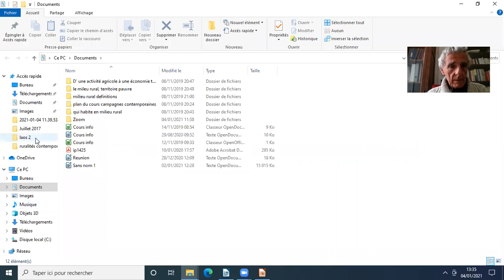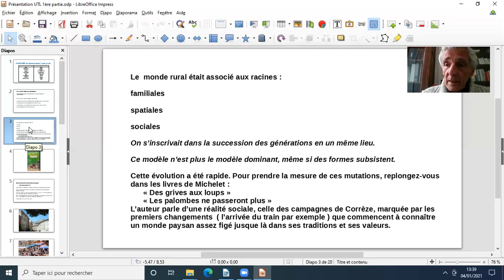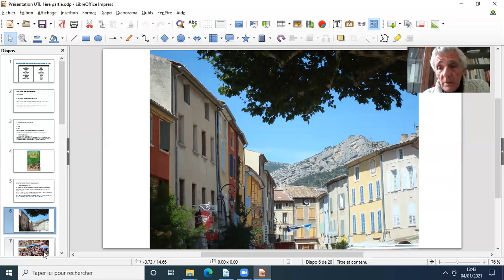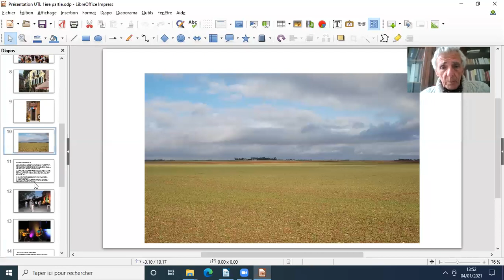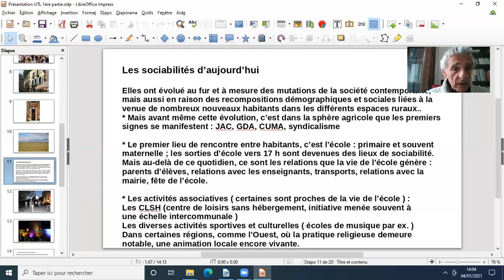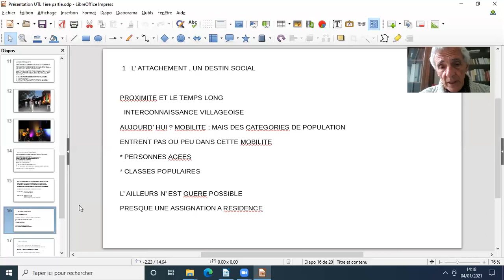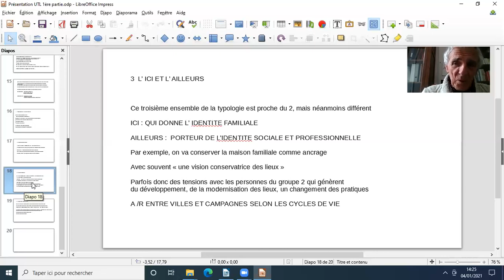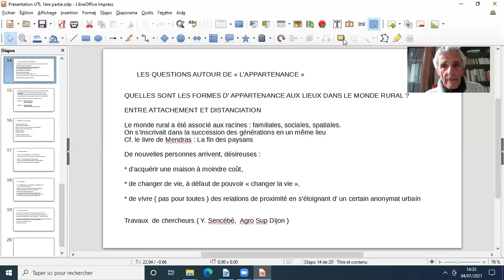Campagnes d'aujourd'hui - 6/01/2021